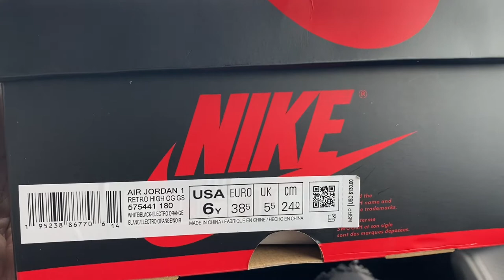Did I Switch My Energy on These?!| Air Jordan Electro Orange Pickup Vlog!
Let me know what you guys thinking about these

Follow ya boy on IG